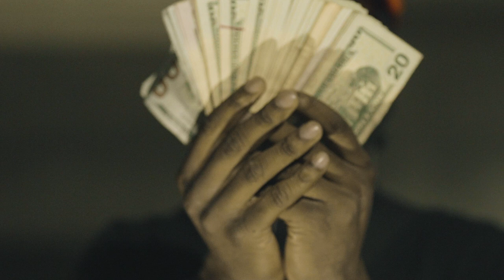Weezy - Verzuz freestyle (Official Music Video)